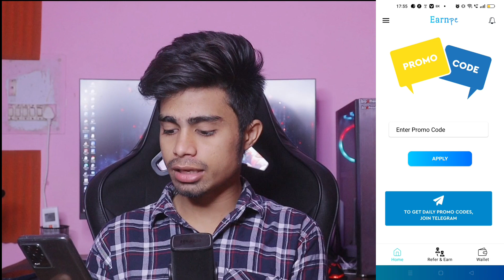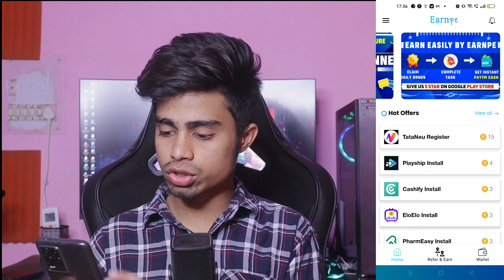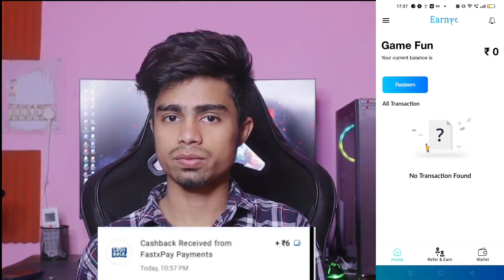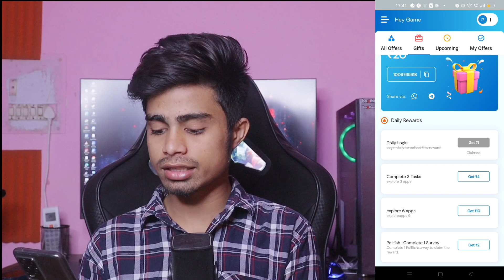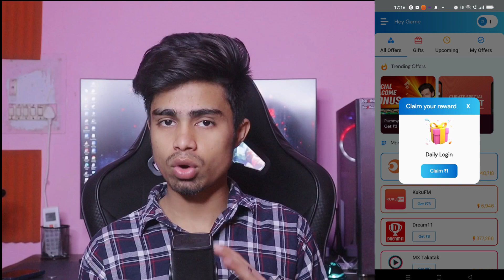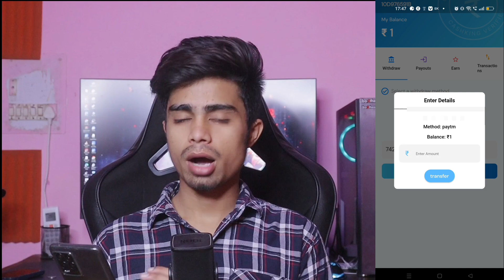5 Minute में ₹25 कमाए 🤑 | Online paise kaise kamaye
Online paise kaise kamaye | paise kaise kamaye  | 2022 Best self Earning app

paytm cash
earning apps
best paytm cash earning app
earning app
earning apps
new
paytm

paytm games
2021 new earning app today
2022 new earning app today
best self earning apps 2022
2022 best self earning app